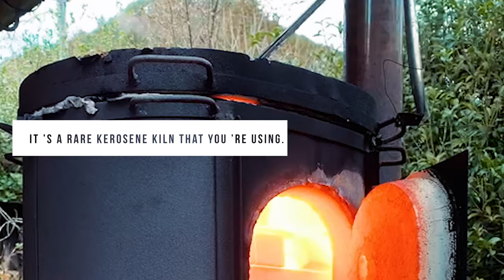不安定の中にある面白さ。 | 陶芸家：山本雅彦さんの器 | Japanese Pottery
陶芸家：山本雅彦さんの新しい器は、今までのシリーズと対比するような
灯油窯による焼締作品。使ってもインテリアとしても楽しめる。現代の空間に溶け込む
モダン茶碗デザイン。

0:00 イントロダクション
0:34 新しいプロダクトの始まり
1:00 灯油窯の面白さ
1:43 灯油窯の作品について
2:46 使用する灯油窯
3:35 作品紹介

撮影・音楽・編集：
ギャラリーうつわや悠々：前田太一
京都と奈良の間にあるギャラリーです。
陶芸作家やガラス作家の器を中心に投稿しています。